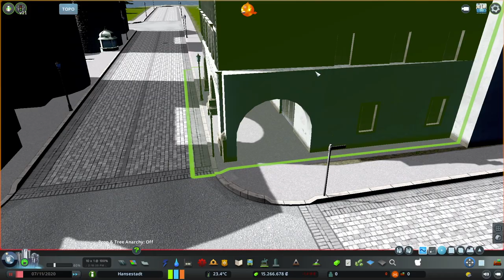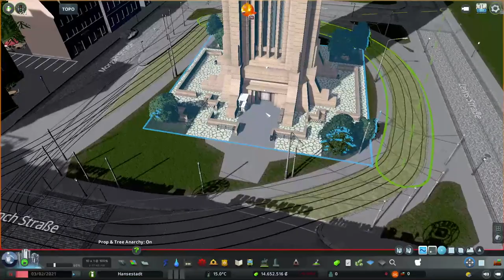Cities Skylines: Creating a realistic European City - Hansestadt 02 - [Old Citycentre]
Hey Guys this is my second video on a really new channel of a collection, creating a real european - hanseatic city. Called HANSESTADT. (it's german)

In this Video i show you how to create an old and historic innercity centre. Hanseatic cities were founded in the midage and are older than 800 years. So you find a typical town hall and churches in the central business district (CBD). In the CBD you als see the historic core of hanseatic cities. After WW II the demage of whole europe enabled to reconstruct and optimise the innercities. Street became larger and buildings more modern (sometimes).

A list of Mods and Assets that i use, you can find on my steam channel:

Hanseatic City? Check this out